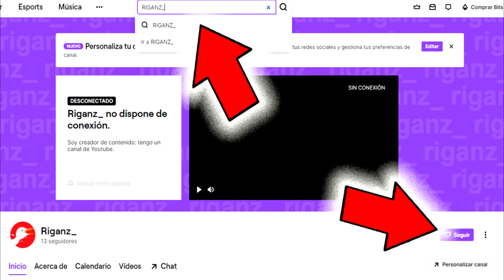DESCUENTAZO PARA ADQUIRIR CAJA DE LOS PANDILLEROS FREE FIRE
Hola RAZAA en el video de hoy OS TRAIGO un video informativo de FREE FIRE ESPERO QUE OS GUSTE …. ALAMOS RAZAAA..

👍MI RED SOCIAL ES👍